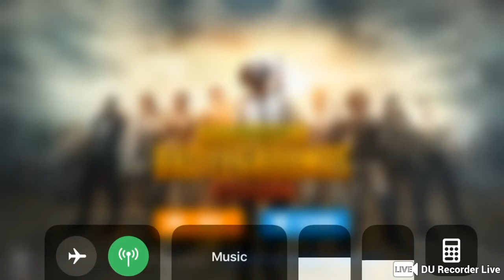William Baxter Live Stream